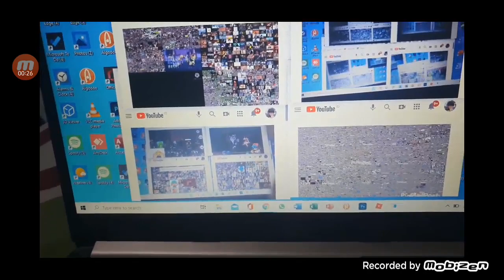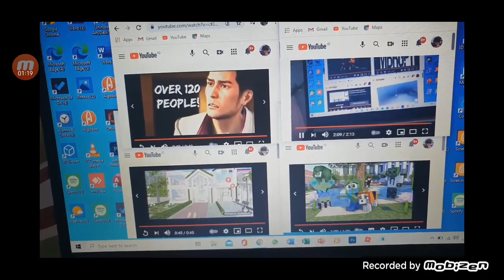16 April 2021